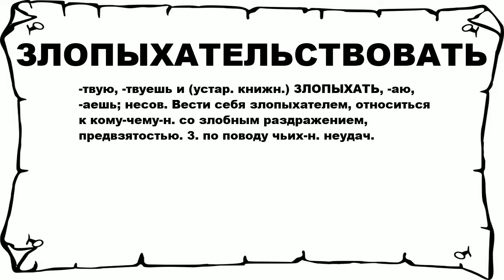ЗЛОПЫХАТЕЛЬСТВОВАТЬ - что это такое? значение и описание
Хочешь знать что значит ЗЛОПЫХАТЕЛЬСТВОВАТЬ? тогда слушай до конца.

 -твую, -твуешь и (устар. книжн.) ЗЛОПЫХАТЬ, -аю, -аешь; несов. Вести себя злопыхателем, относиться к кому-чему-н. со злобным раздражением, предвзятостью. 3. по поводу чьих-н. неудач.